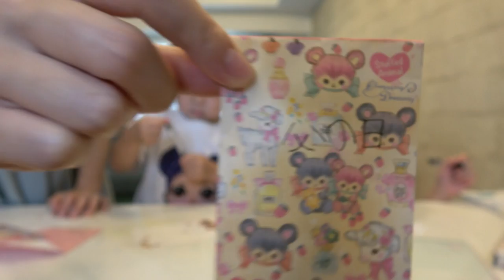【感動注意！】笑いあり涙ありの父の日サプライズ２０２０